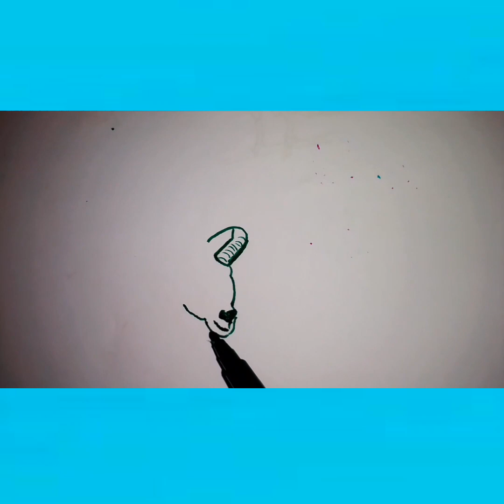drawing a Sheep /how to draw a sheep easy step by step / easy way to draw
drawing a Sheep
how to draw a sheep easy step by step